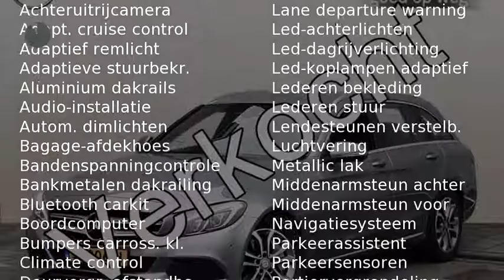Mercedes-Benz C-Klasse C 350 e Estate Lease Edition Plus Automaat 15% bijtelling!